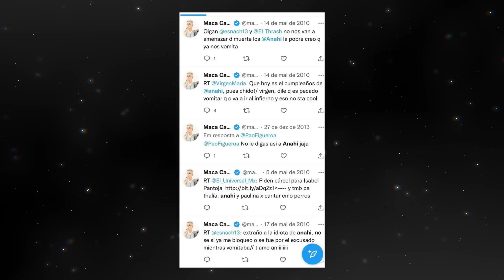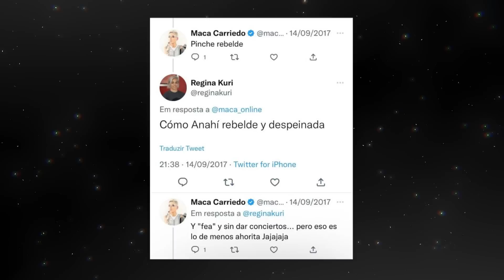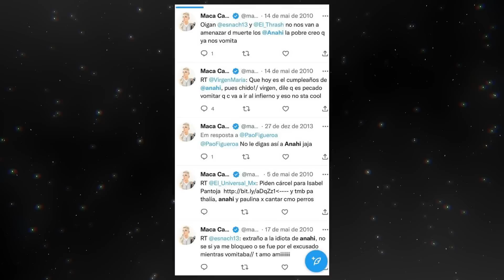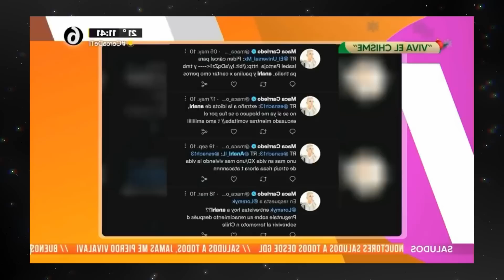A BRIGA DE ANAHÍ E MACA CARRIEDO NO LA MÁS DRAGA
No dia 13 de dezembro Anahí foi a convidada especial como juíza da competição LÁ ÁS DRAGA, porém ela encontrou com Maca Carriedo, a apresentadora que entre 2010 e 2015 destilou veneno e fez vários comentários maldosos sobre ela no twitter. Anahí não deixou barato e na primeira oportunidade hablou o que estava engasgado há um tempo, e tudo isso sem perder a classe.